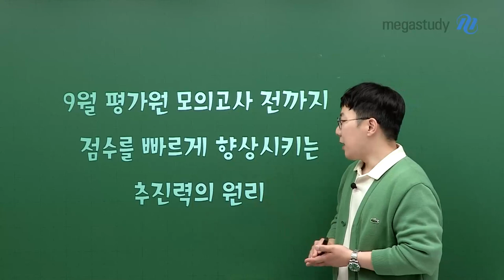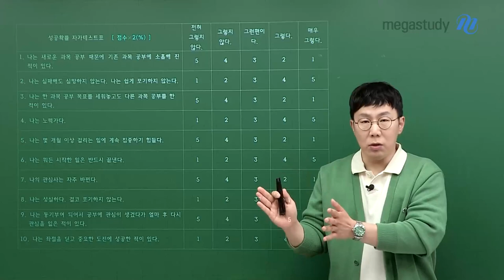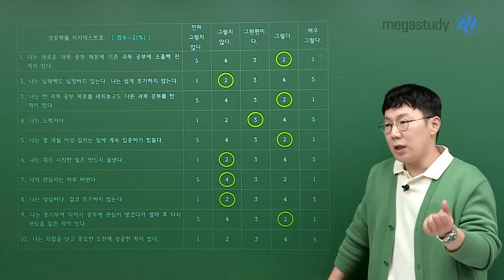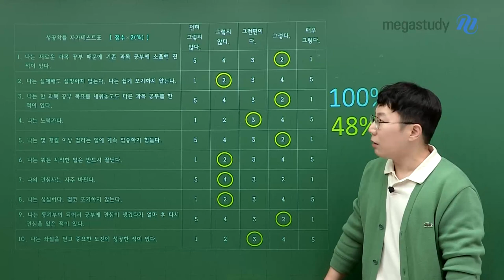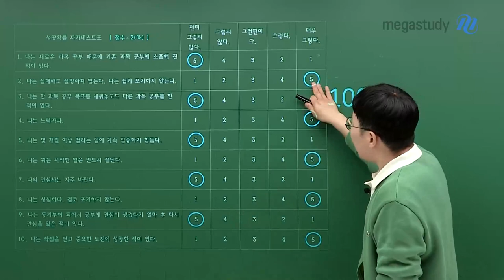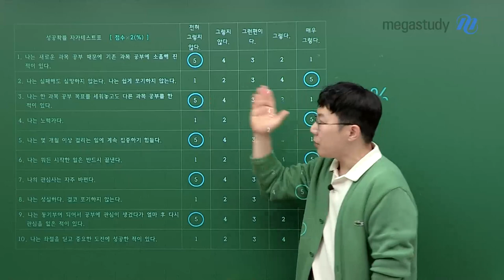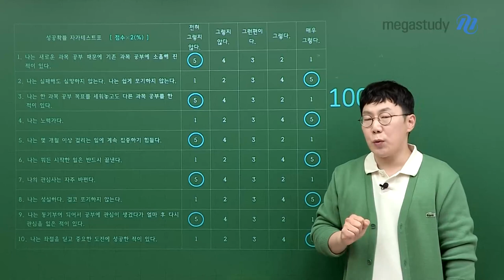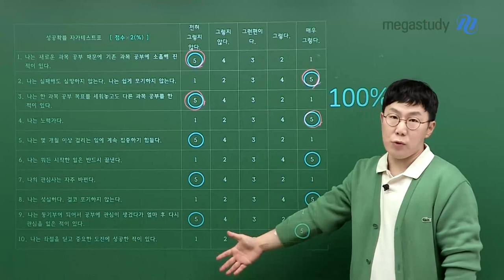[메가스터디] 물리학 손지호쌤 - 손지호쌤이 하루 만에 흔들리는 멘탈 잡는 법!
손지호 선생님이 치과의사 국가고시 시험을 준비할 때
직접 썼던 공부법을 공개합니다!

IQ가 높지 않아도 최상위권 성적을 받은 학생들이 갖고 있는
중요한 요소 10가지를 정리해서 분석한
미국의 심리학자 "앤젤라 더거스"
이 연구로 천재들만 받는다는 맥아더 펠로우상을 수상하였는대요!

이 10가지 요소를 공부법에 적용하는 방법을
손지호 선생님께서 친절하게 알려드립니다.

수능일이 다가오고 있는 이 시점, 멘탈관리가 중요합니다.
꼭 해보시고 후기 알려주세요.
여러분도 꼭 성공하시기를 바라겠습니다!